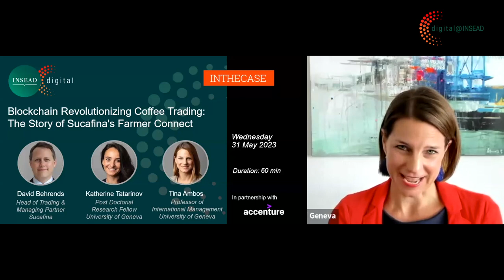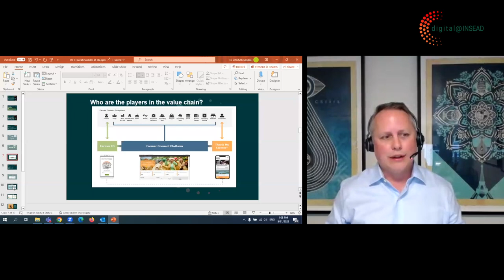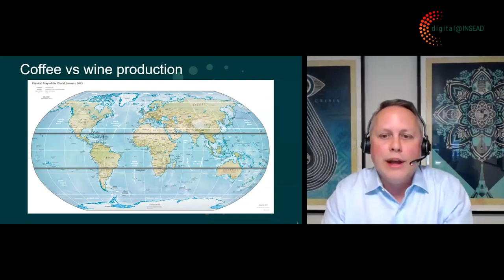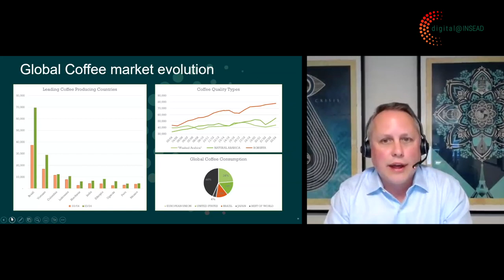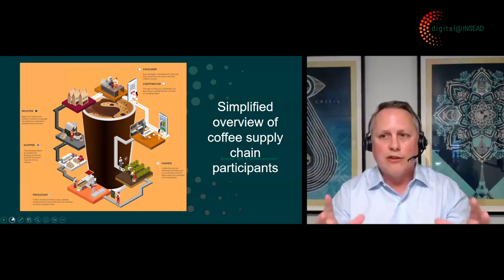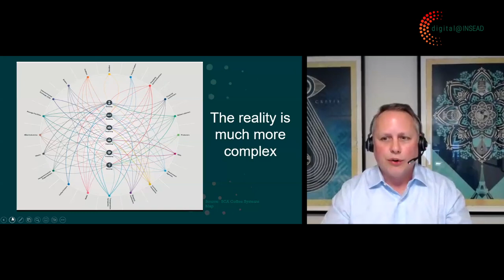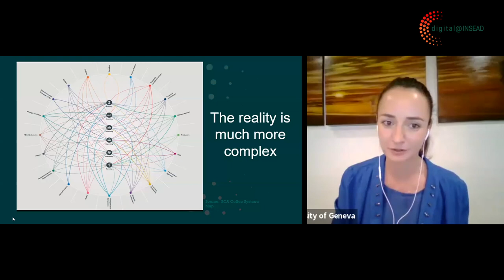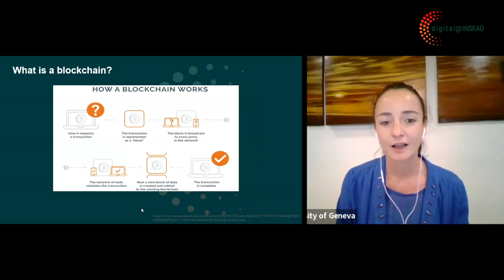Blockchain Revolutionizing Coffee Trading: The Story of Sucafina's Farmer Connect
Looking for a fascinating story about how blockchain technology is revolutionizing the coffee industry? Meet Sucafina, a multinational coffee merchant taking transparency to the next level with their innovative solution, Farmer Connect. Launched in 2019 by David Behrends, Sucafina's Head of Trading & Managing Partner, Farmer Connect is a game-changing platform that is making waves in the coffee trading world. Join us for an upcoming INTHECASE webinar where we will dive into the challenges that Farmer Connect faced after its initial success, including scaling up the platform by involving the entire coffee "ecosystem," determining its future structure in relation to Sucafina, and addressing fundraising and partnership issues. We will also explore how Farmer Connect plans to integrate key insights gained from a 2020 pilot project in Brazil. The webinar will be hosted by Tina Ambos, Professor of International Management, University of Geneva.
Why attend:
1. Learn how to lead with innovation and drive positive social impact through technology disruption.
2. Understand how innovation and digital transformation may impact the overall industry, notably increasing transparency and adding value throughout the value chain.
3. Realize how to foster ‘intrapreneurship’ within an organization, how to structure new initiatives once they start to grow, how to ensure fundraising, strategic alignment and skill sets in an evolving environment.